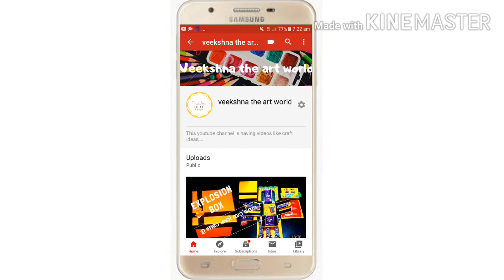7വർഷം മുൻപ് ഞാൻ ആദ്യമായി ഒരു smartphone വാങ്ങിയത് ഇങ്ങനെയാണ് /free time utilisation/old hobbies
7വർഷം മുൻപ് ഞാൻ ആദ്യമായി ഒരു smartphone വാങ്ങിയത് ഇങ്ങനെയാണ് /free time utilisation/old hobbies

this is how i earned money from my hobbies... jewellery designing...with quilling papers and other materials.

i started this gor stressrelief  and slowly i started to sale...and learned how to marlet my producht.. i think it will helpful for you..atleast inspire you..so you guys please watch my video

Veekshna the art world